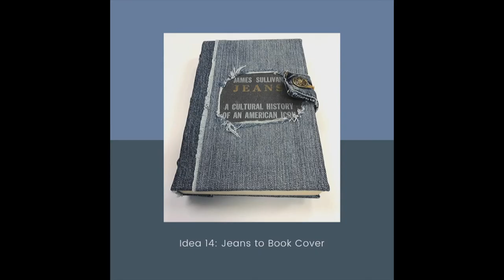Upcycle Jeans to Book Covers - 101 idea series from FCom India (2020)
Books can wear your jeans for protection and decoration too ! Various designs are shown in this video which you can DIY ! Or call FCom India on 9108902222, we will recycle your jeans to what ever you want !